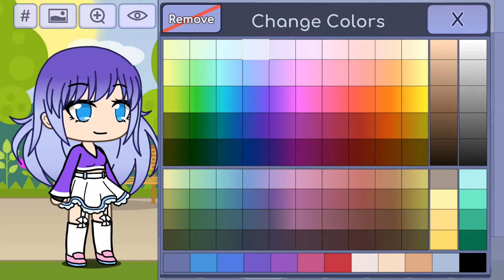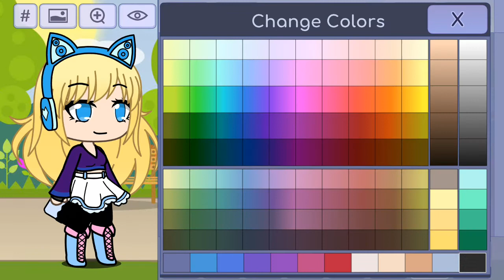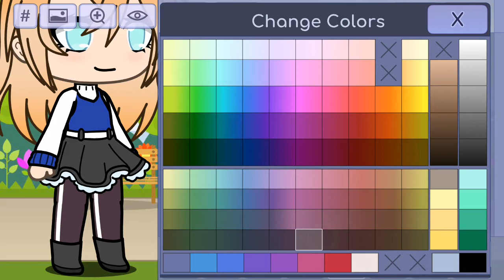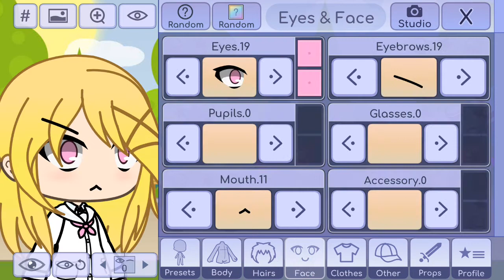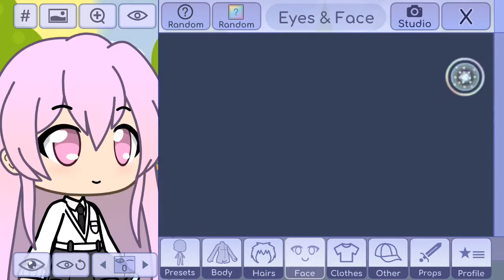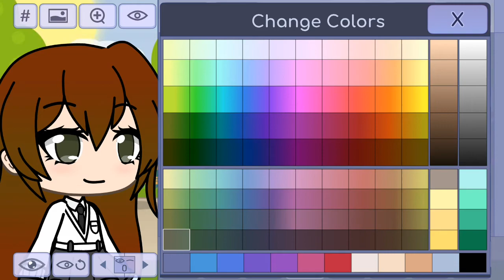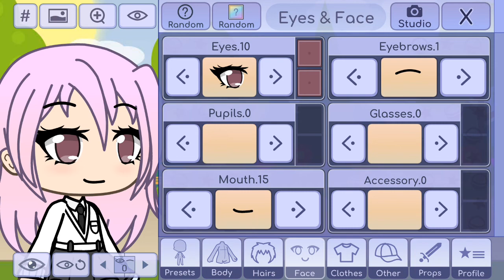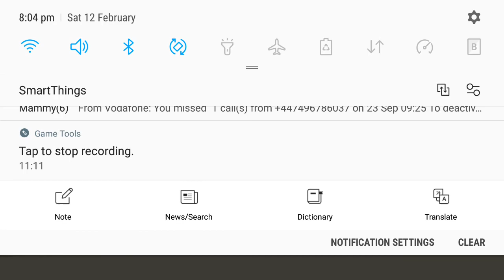Playing gacha life